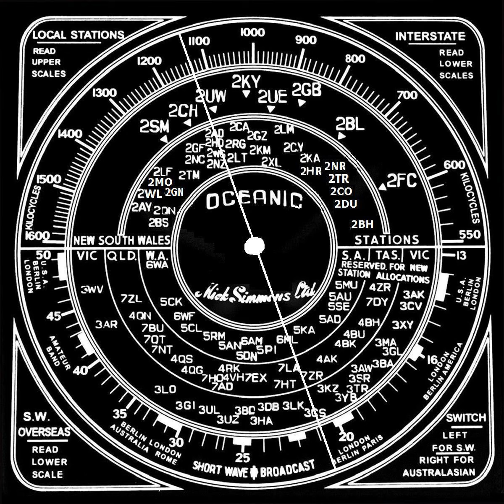1130kHz 6CI Collie WA AUS - Unknown CHN 15-05-966 (RGC198)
1130kHz 6CI Collie WA Australia mixing with an unknown station in China, received via DX in Sydney NSW Australia on May 15, 1966. Collie: Air Distance:Air Distance: 3,225 km (2,004 miles). China: Air Distance: 9,042 km (5,619 miles) (Approx). Equipment: Oceanic T1 MW/SW Radio originally purchased at Mick Simmons Ltd, Sydney NSW in 1938. (Replica dial face displayed).